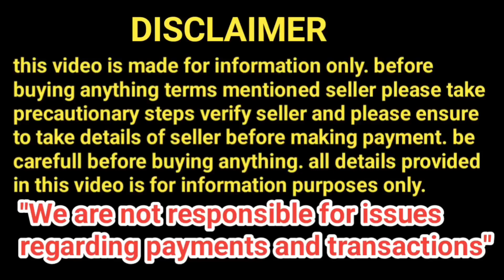top quality rottweiler with KCI for stud service available.//7285999503//DVR NEWS & PETS//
top quality rottweiler with KCI for stud service available